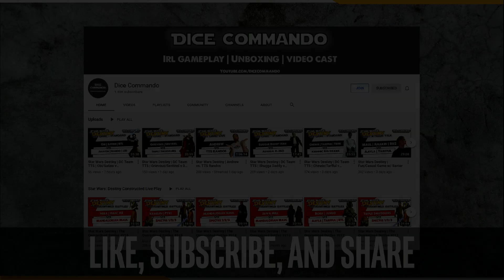Flesh and Blood TCG | Go Again! Ep43 - Forest for the Trees?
Andrew thinks that some may have missed the overall point of the CRU-Unlimited article, and speaks to why arguing semantics is distracting from the real impact(s).